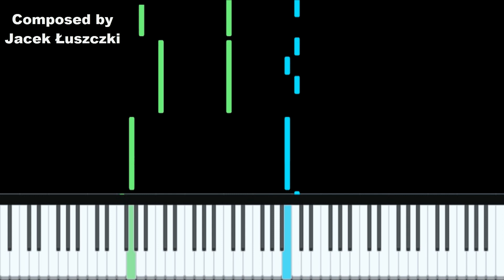Wiosenna Łąka - Jacek Łuszczki (Midi Transcription) [Piano Tutorial]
*Requested By Kotek Czarnek*
Made By Jacek Łuszczki